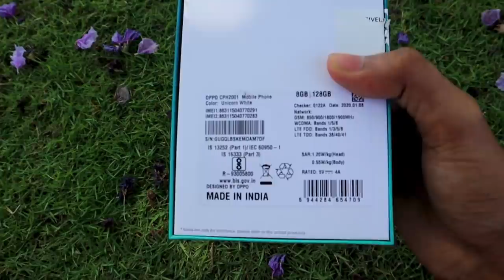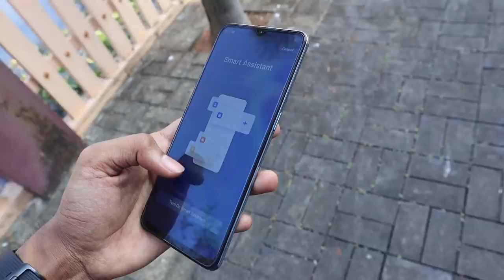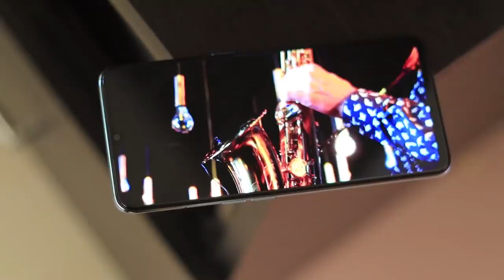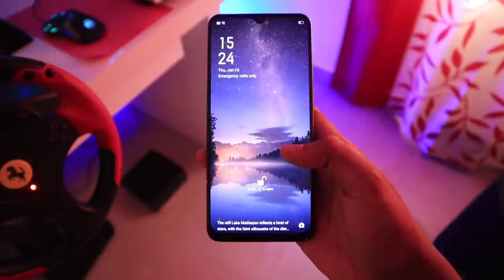പുതിയ ഫോൺ കിട്ടി😃OPPO F15🔥l UNBOXING & REVIEW l UNBOXINGDUDE l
OPPO F15
OPPO F15 price in india. OPPO F15 price in India is expected to be Rs. 19990. OPPO F15  launched on Jan 16, 2020. This is 8 GB RAM / 128 GB internal storage
Available in 24th jan
So you can pre-book the device

EXTERNAL HD=

2.1 TO 5.1 AUDIO